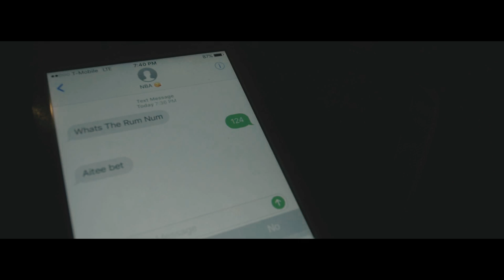PK - NBA In Piss The Diss (Official Video)Shot By@DirectedByBj